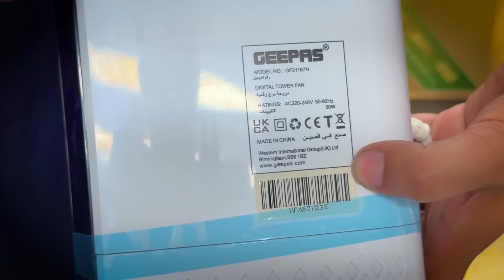Solar pr Chalny Wala AC or Farage a gaya | Juicer | portable AC | New Technology cooler